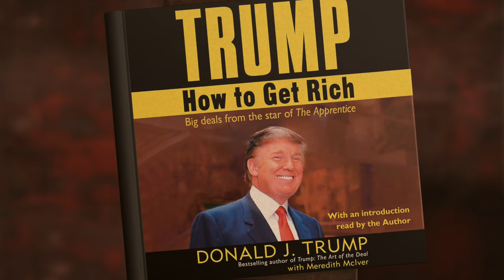No llegeixis, d'Àlex Krieger Ollé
Vídeo d'Àlex Krieger Ollé, estudiant del grau en Publicitat i Relacions Públiques de la UPF, guanyador dels Concursos de Sant Jordi 2017 en la categoria de documents audiovisuals i sonors.